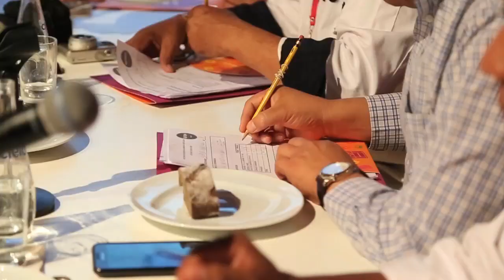CONCURSO MAESTRO PANADERO EN MISTURA 2014